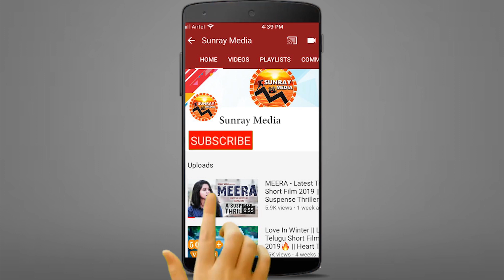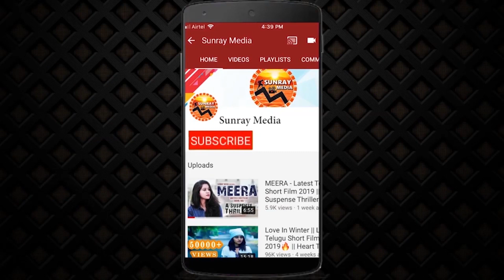Viva Harsha Heart Touching Speech | Colour Photo Success Meet | Suhas, ChandiniChowdary | Sunil | SM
Viva Harsha Heart Touching Speech | Colour Photo Success Meet | Suhas, Chandini Chowdary | Sunil | Sunray Media